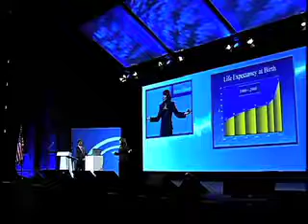Maddy Dychtwald - Longevity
Maddy Dychtwald is a talented and experienced speaker. She specializes in keynotes within the topics of aging, retirement, and business.